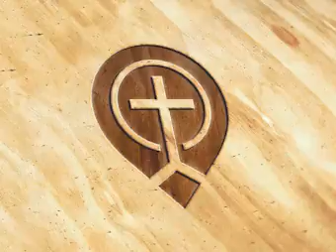The Tightrope Walker!! - Calvinism vs. Arminianism - Keith Daniel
Indexed by the Body of Christ  - Keith Daniel - African Evangelist Band